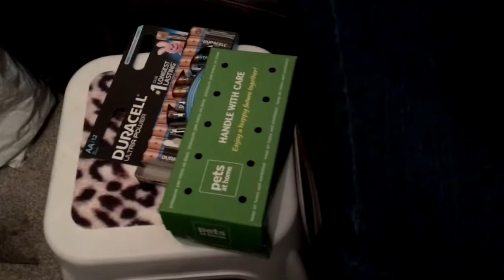Rainbow's Vlog Thing: Unboxing a hamster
Yesterday I went out to film a Tube Walk video, and this happened when I got home